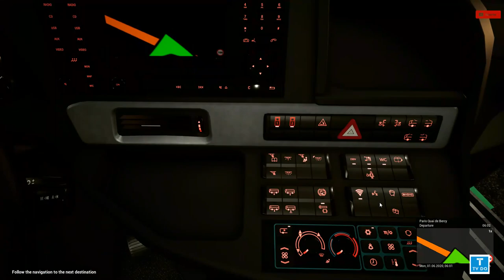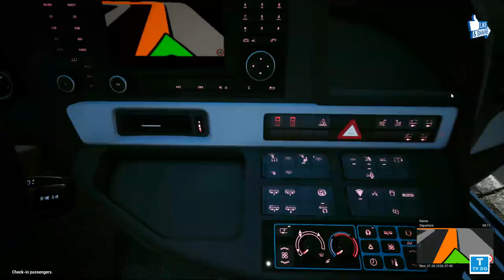[G29,TrackIr5]FernBusSimulator,펀버스시뮬레이터 중앙고속타고 파리에서 룩셈부르크로{;101 운행일지}[TV Do]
CPU :I7-9700k
RAM : 32GB
GPU : RTX2070Super
SSD : 2TB
HHD: 4TB